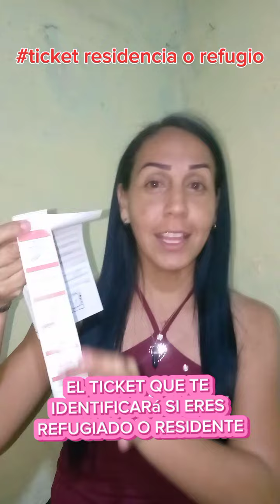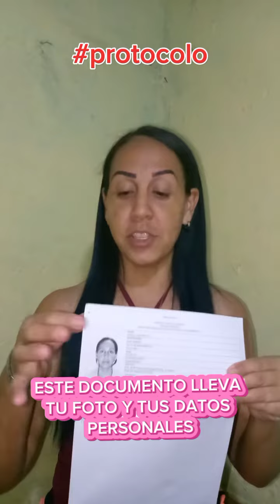Documentos que te entregan en Brasil 🇧🇷 frontera con Venezuela 🇻🇪santaelenadeuairen